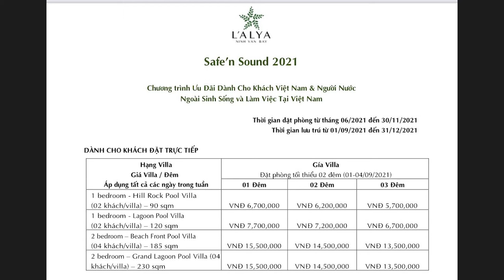Chat với doanh nhân du lịch số 4: Thay đổi để giữ thương hiệu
Hơn 16 tháng, kể từ ngày dịch Covid-19 khởi phát, các nhà quản lý khách sạn và khu nghỉ dưỡng trong nước và thế giới đã phải tìm đủ cách để đưa ra các giải pháp ứng phó.
Khu nghỉ dưỡng L'Alya Ninh Vân Bay cũng không nằm ngoài "guồng". Họ cũng phải thay đổi cách thức thông qua các hoạt động như tương tác với khách hàng và đối tác trên nền tảng kỹ thuật số và mạng xã hội, rà soát vận hành nhằm nâng cao chất lượng dịch vụ và tăng khả năng cạnh tranh.
Bên cạnh đó, khu nghỉ dưỡng cũng đưa ra nhiều gói sản phẩm dịch vụ đáp ứng thị trường khách nội địa.
Đặc biệt, với gói wellness story, liệu trình chăm sóc và phục hồi sức khỏe cả thể chất lẫn tinh thần được tư vấn và thiết kế riêng cho mỗi đối tượng khách sẽ là điểm nhấn để L'Alya Ninh Vân Bay tạo sự khác biệt và giữ chân du khách.